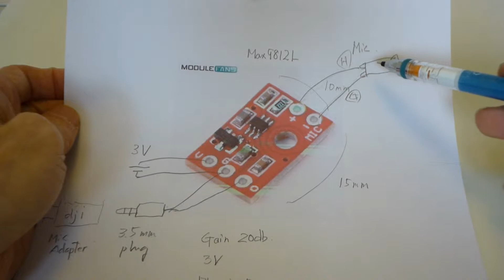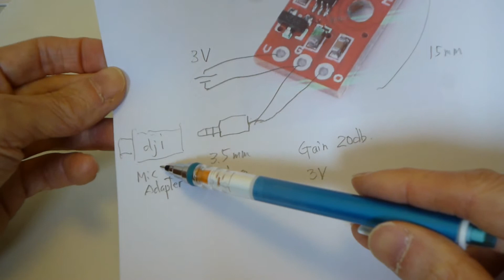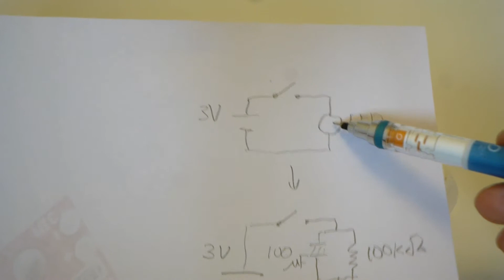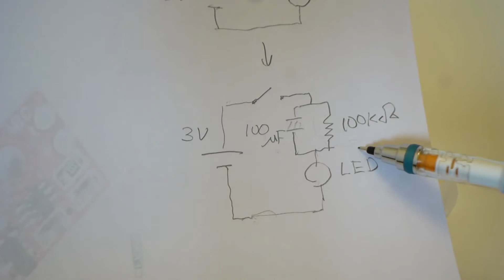DIY Mini Mic Amp for Osmo Pocket Mic Adapter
If sound level is low with Osmo Pocket Mic Adapter, this mini Mic Amp is useful. +20db.